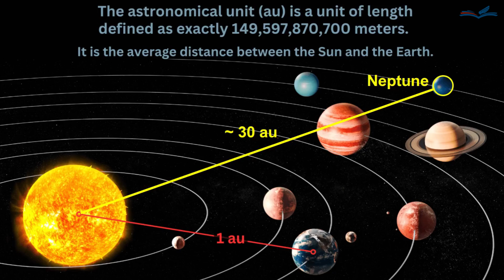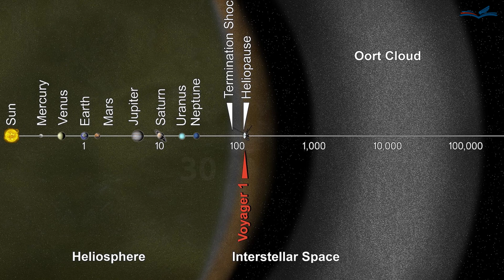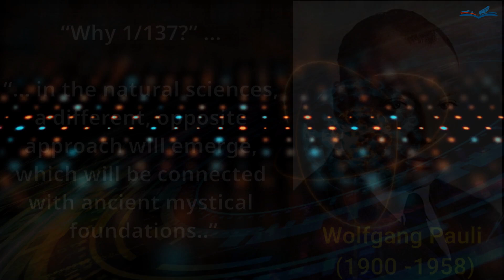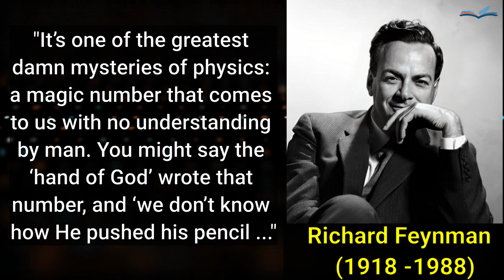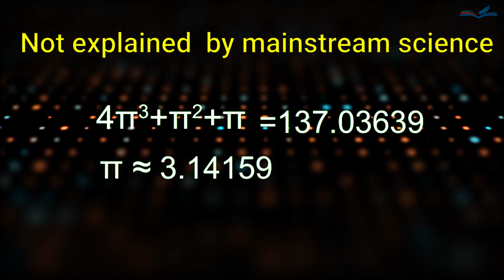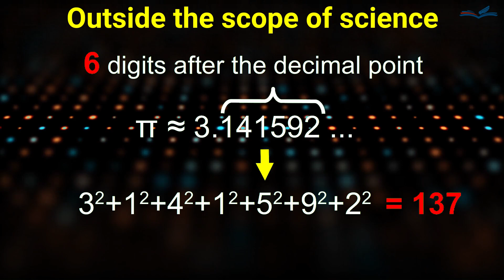The Fine Structure of the World - 137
The laws of nature reveal patterns that can only be explained by design, rather than by the chaotic result of randomness. Here is one example from physics that demonstrates how enormously large and incredibly small numbers collapse into a simple number, like 1/137, known as the fine-structure constant. It can easily be comprehended by humans, who include this constant in almost every equation describing the quantum microworld.
We also demonstrate a more mysterious connection of this number with the constant PI=3.14, which, up to now, cannot be explained by science.

This story is based on the Chapter "9.7 The fine structure of the world" the book 📖 "The Designed World of Information: Unveiling the Incredible Realm Beyond" by Dr. S.V.Chekanov (the book

Video Style:  [Scientific Neo-Romanticism]